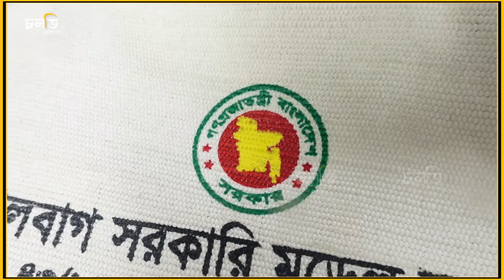'ভালো শার্ট রংয়ে ভরে যায়' | Print on fabric | চলতি